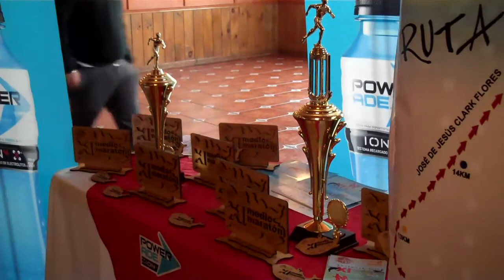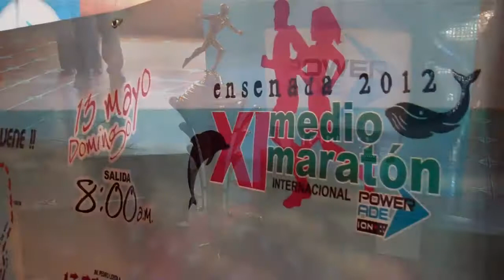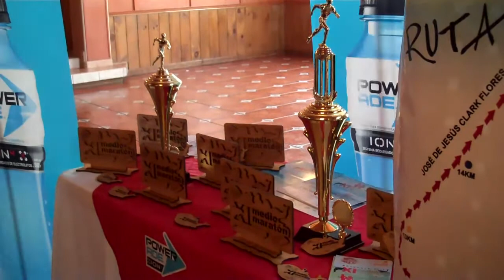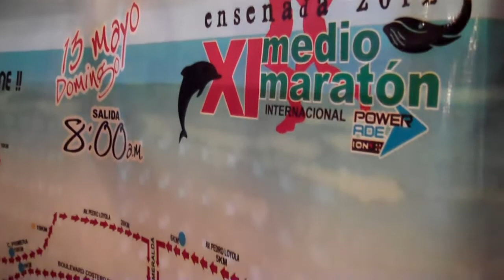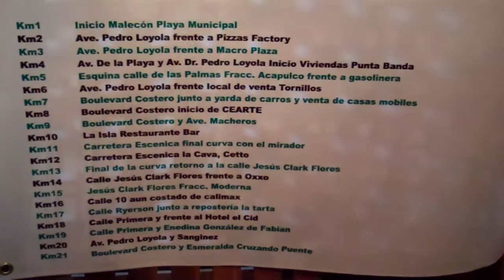Medio Maratón en Ensenada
Como parte de los festejos del 130 aniversario de la ciudad de Ensenada como asentamiento urbano, el XX Ayuntamiento lanzó la convocatoria para la realización del XI Medio Maratón, que se correrá el domingo 13 de mayo.
Fue el presidente municipal de Ensenada Enrique Pelayo Torres, quien hizo la presentación del magno evento deportivo.
Por su parte, Alberto Mendez Hernández, subdirector técnico del Instituto Municipal del Deporte y Recreación de Ensenada dio a conocer los detalles técnicos del medio maraton.